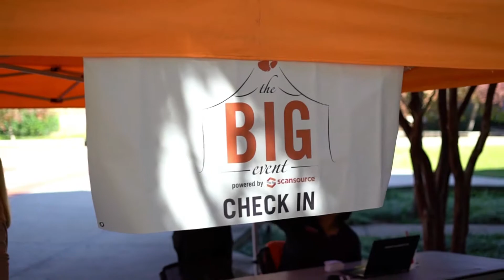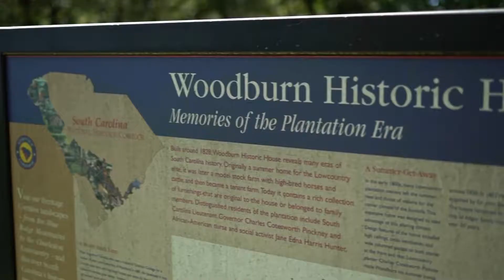the Big Event • Taryn Carroll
Video made for Clemson University Division of Student Affairs highlighting "the Big Event."

Filmed with Sony A7sii with f1.8/50mm lens.
Edited in Adobe Premiere Pro and Adobe After Effects.